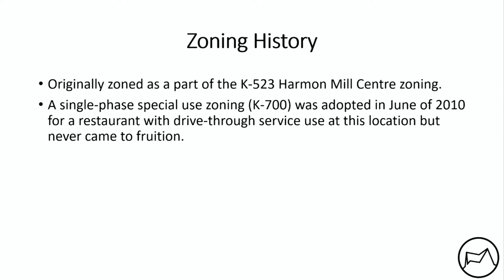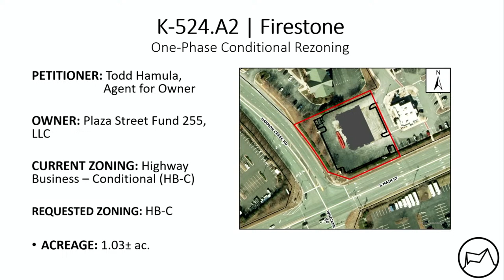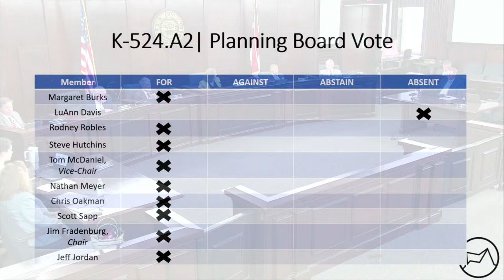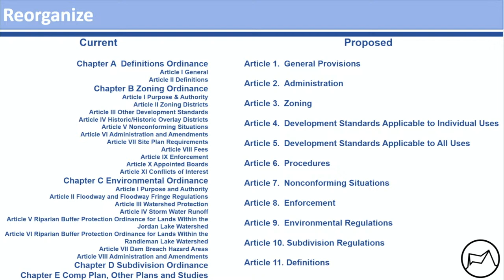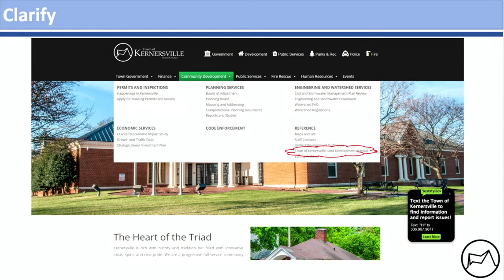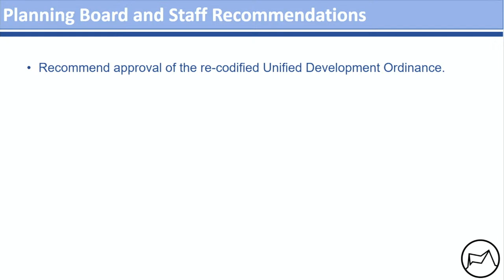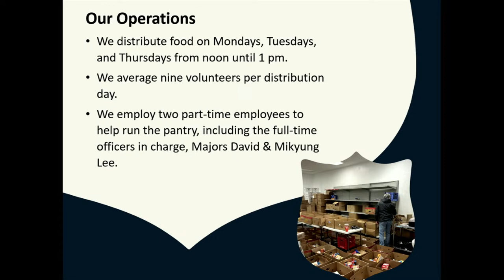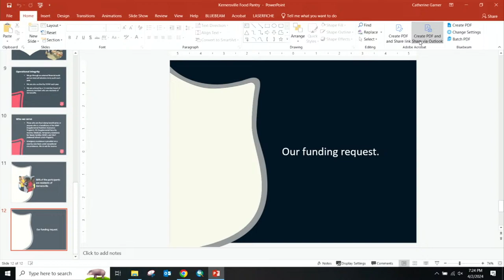Town of Kernersville Board of Aldermen Regular Meeting, April 2nd, 2024